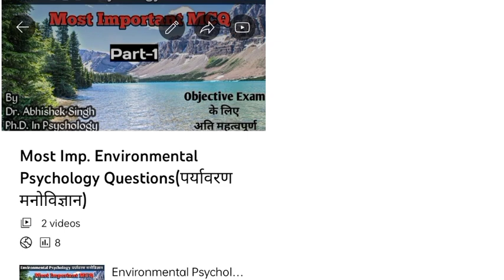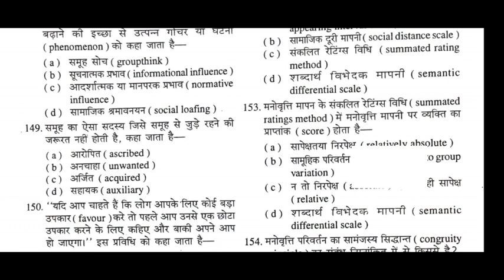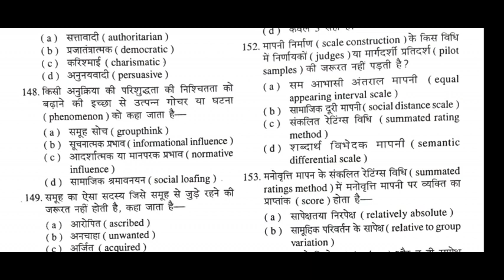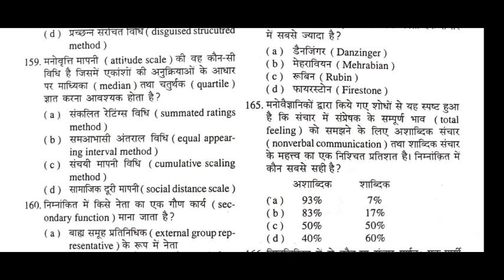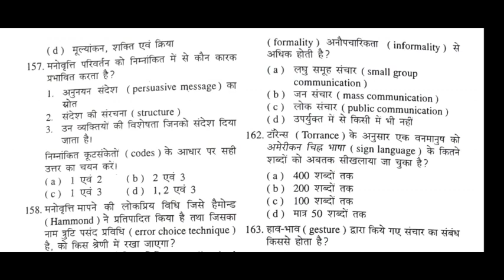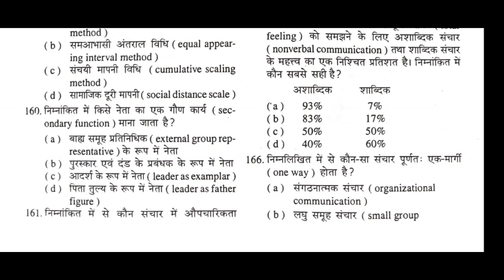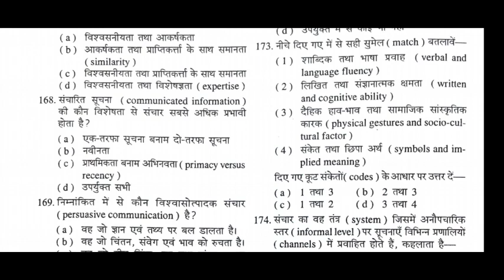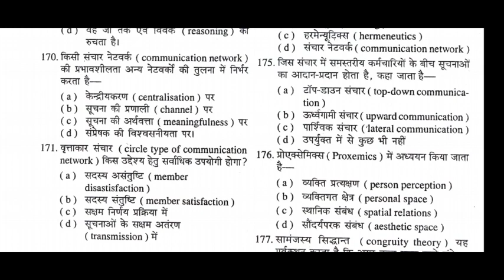Social Psychology || Objective Question || UPPGT ll MA ll BA ll B.Ed by Dr.Abhishek Singh